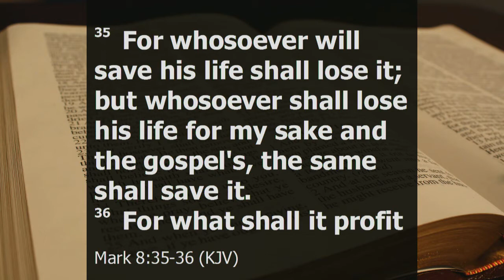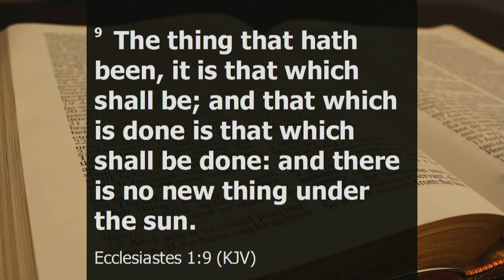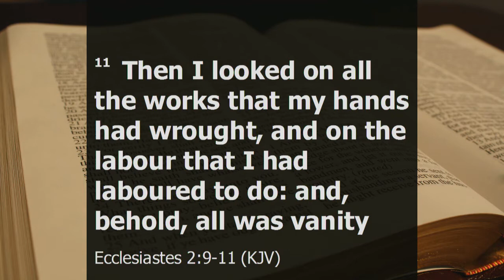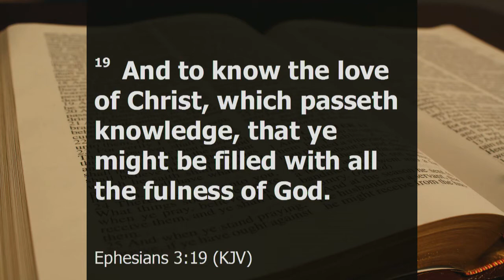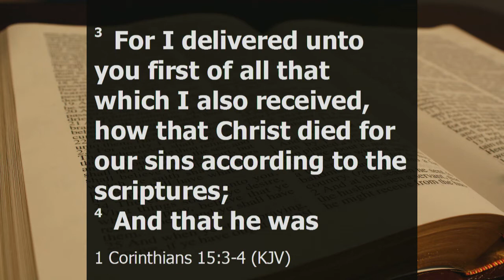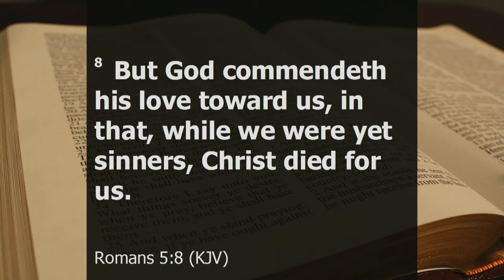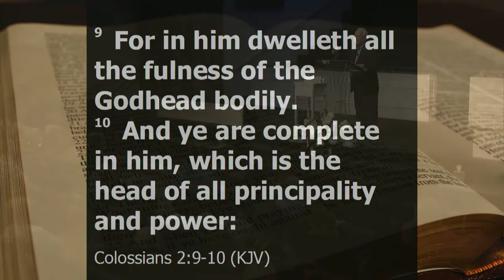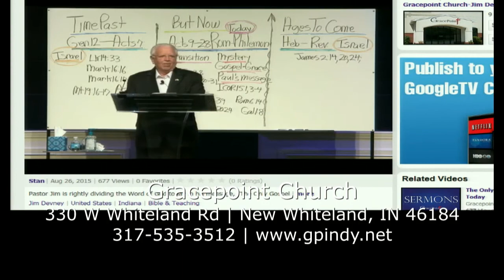Without Christ, You'll Remain Empty No Matter What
Pastor Jim is speaking today on an all important subject.  "Without Christ, You'll Remain Empty No Matter What".  Won't your give your heart to Christ today? If you are already saved, please share this message with a lost person. For more information or other messages, go God bless you.